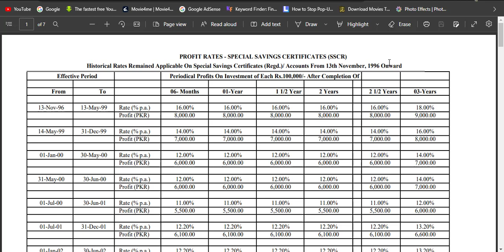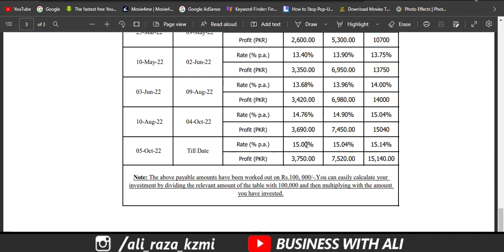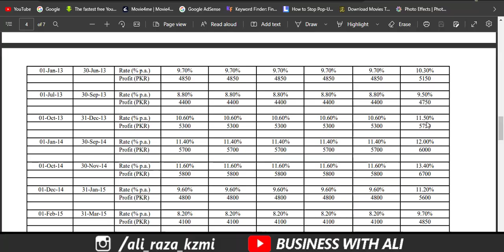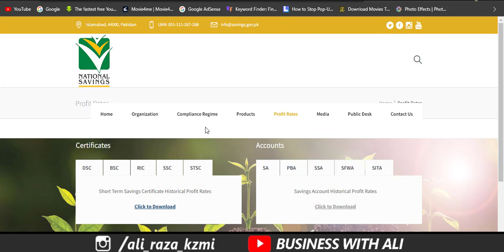National Savings Latest Profit Rates 7 November 2022 | National Savings Pakistan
ISLAMABAD: National Savings Pakistan has increased Profit Rates on some National Savings Schemes while profit of some schemes remained unchanged. In response of profit rate increase in Monetary Policy 125 basis points by State Bank of Pakistan on r7 November 2022, National Savings Organization has also increased Profit on Special Savings Certificates, Regular Income Certificates, Short Term Savings Certificates and Savings Account. While profit on Behbood Savings Certificates, Pensioners Benefit Account, Defense Savings Certificates and Shauhda Family Welfare Account remain unchanged. National Savings has issued revised profit rates on 7 November 2022 on National Savings Schemes. Qomi Bachat Bank has increased the profit rates on different savings schemes wef 7 November 2022, 2022. New profit rates national savings 2022 has been issued by National Savings of Pakistan. You can find National Savings new profit rates on savings schemes 2022. Revised Profit Rates of National Saving Scheme will apply wef 7 November 2022
______________Follow me __________________________